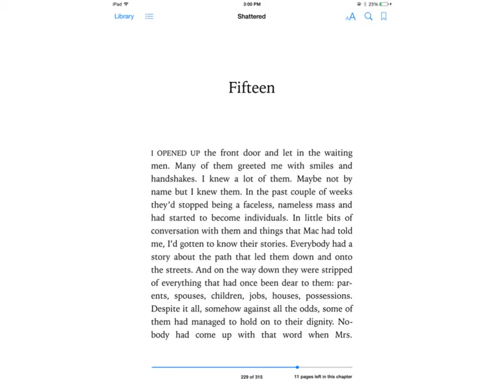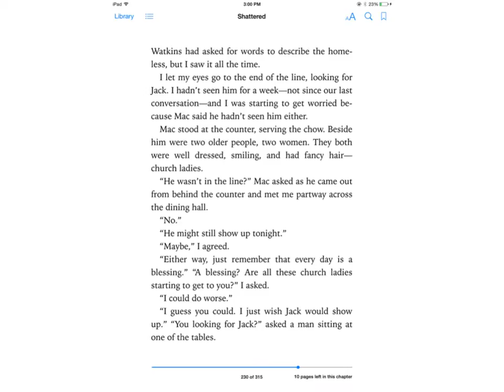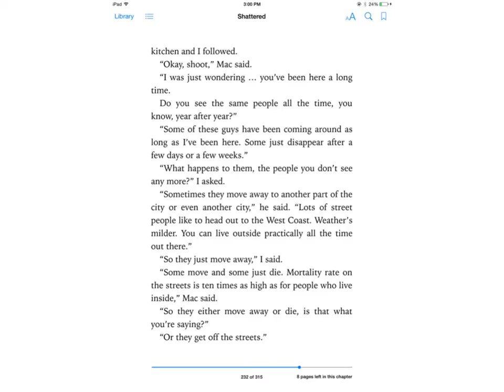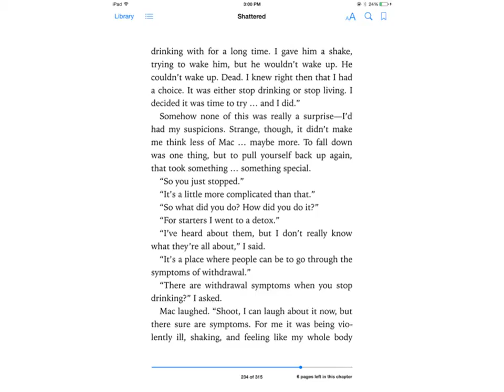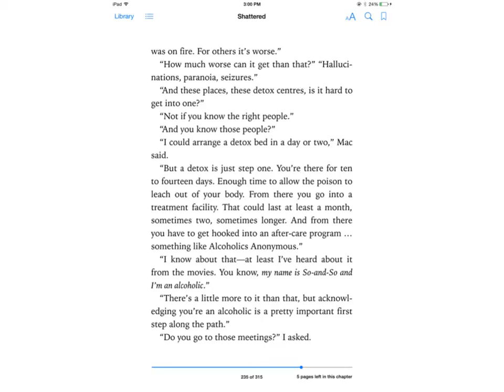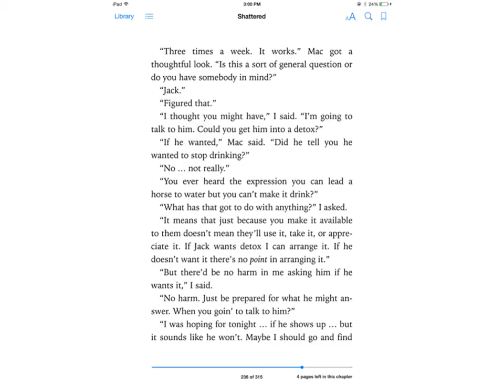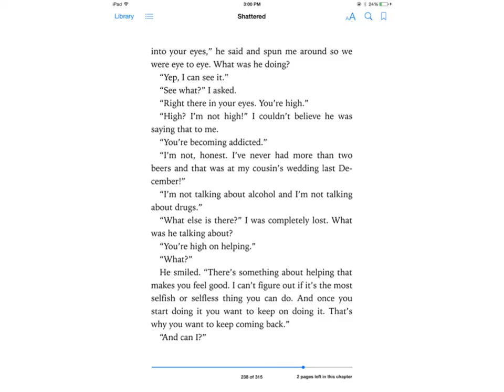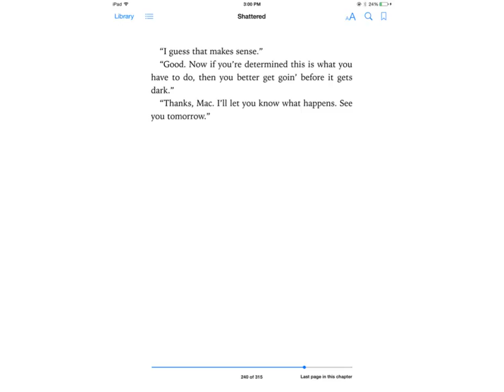Shattered - Chapter 15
Author - Eric Walters